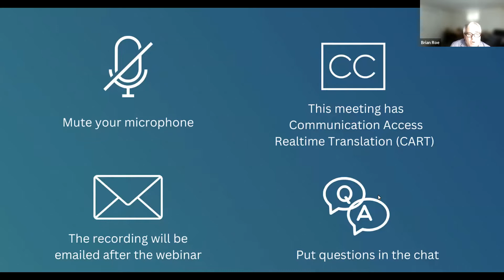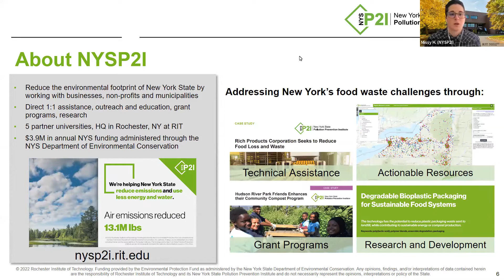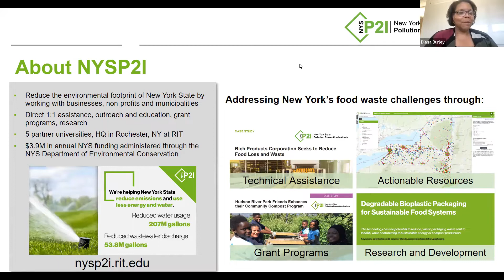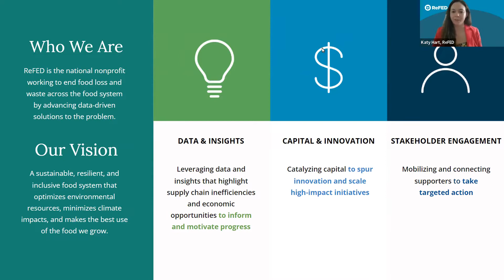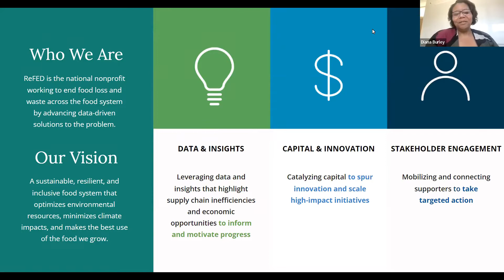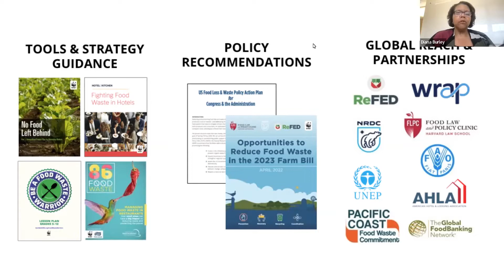Webinar: Emerging Solutions for Wasted Food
In celebration of the RECIPES Research Network's first anniversary and in recognition of the International Day of Awareness of Food Loss and Waste, we heard from a few of our partners:
- How each organization tackles wasted food
- Research needs to develop solutions
- Challenges in deploying solutions
- Promising solutions they're excited about and solutions that are gaining traction